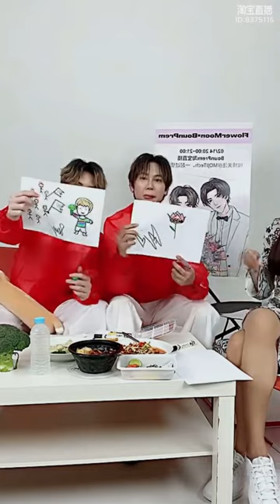14 Feb 2021 BounPrem บุ๋นเปรม Valentine's Day Mojitech TaoBao Live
14 Feb 2021 BounPrem บุ๋นเปรม Valentine's Day Mojitech TaoBao Live